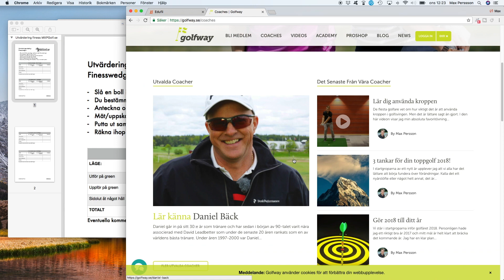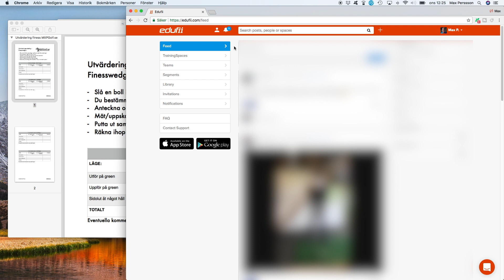Hur fungerar onlinecoachning med MXPGolf.se?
Jag får många frågor kring onlinecoachningen som jag erbjuder. Därför ville jag passa på att svara på ett par av dem genom den här videon.

Vill du boka onlinecoachning eller har du några frågor? Tveka inte att höra av dig!

HÖR AV DIG!